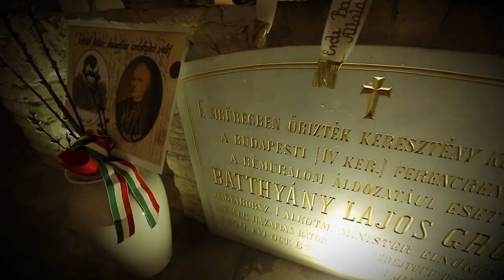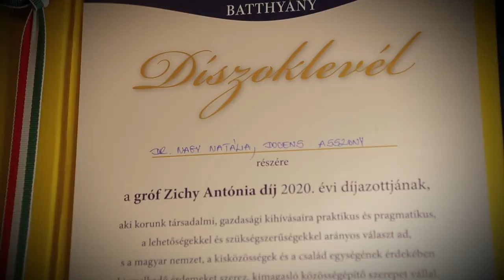Real Pictures Production: Magyar Batthyány Alapítvány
Producer-rendező: Kiss Stefán Mónika